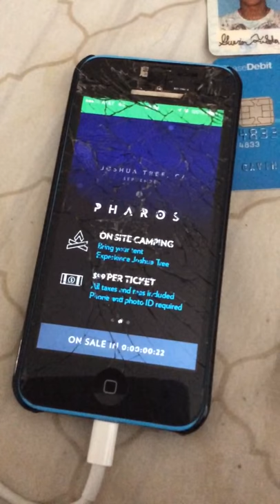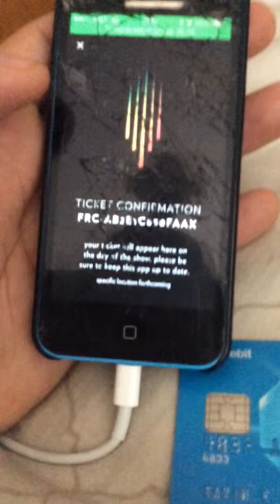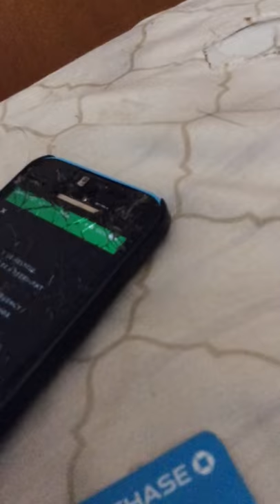Pharos 2016 (purchasing tickets)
Hilarious video of us buying tickets